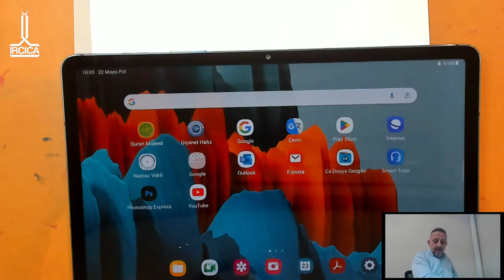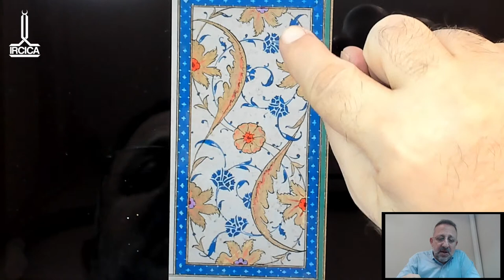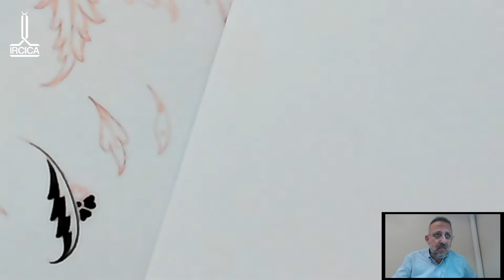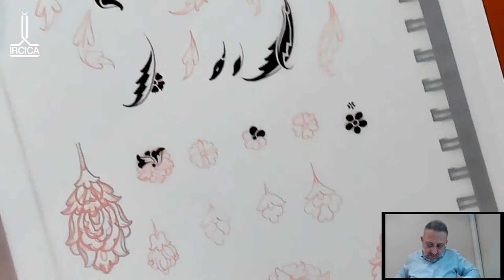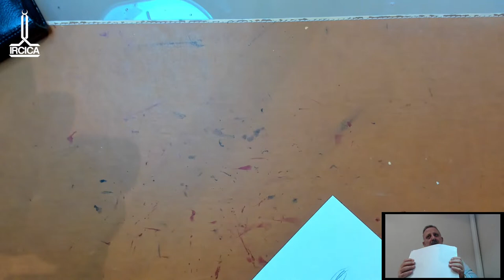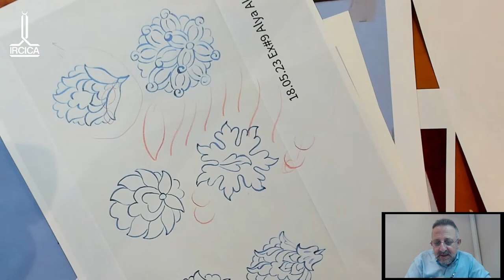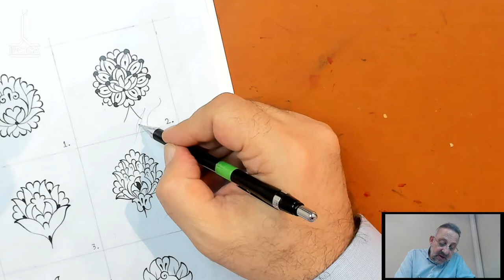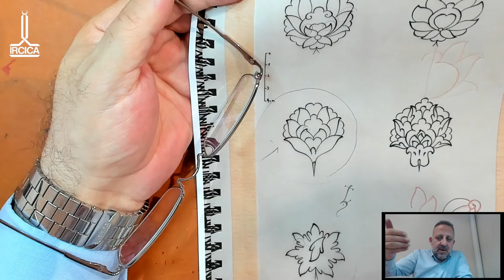IRCICA Illumination Course | Necati Sancaktutan - EP 10